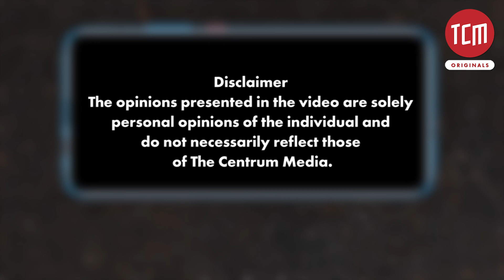Revisiting Pakistan's Journey of Getting Removed from the Grey List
Being in a key geographical position in a troublesome region has resulted in Pakistan being put on FATF's Grey List three times. Security expert, Dr Rizwan Naseer, explains Pakistan's precarious position and how Pakistan got off the list each time.